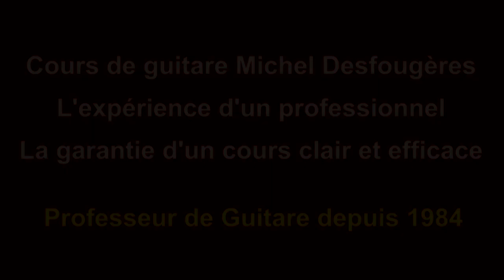SYMPATHIQUE - Démo guitare pour mes élèves (et pour les autres ;o)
Aussi dénommé  JE NE VEUX PAS TRAVAILLER   j'ai très souvent joué ce tube de PINK MARTINI.